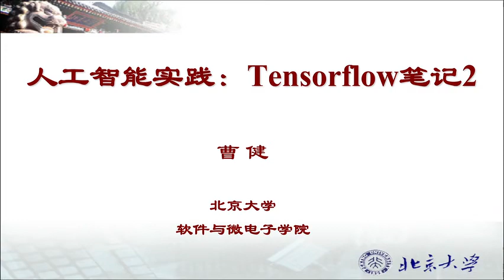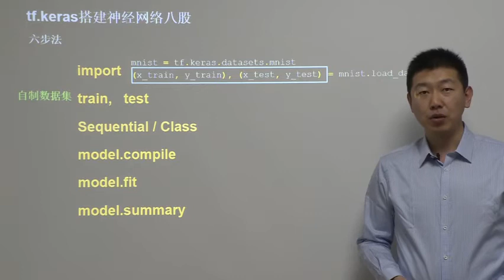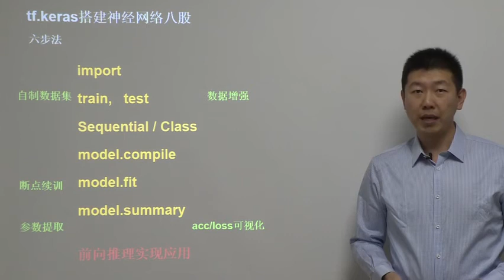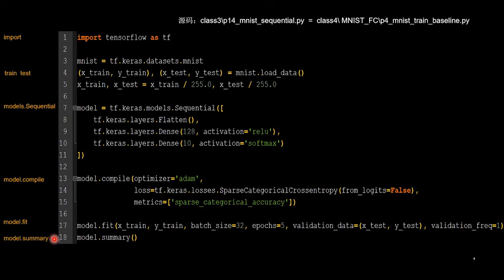4.1 搭建网络八股总览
人工智能 Tensorflow2.x 视频教程全集